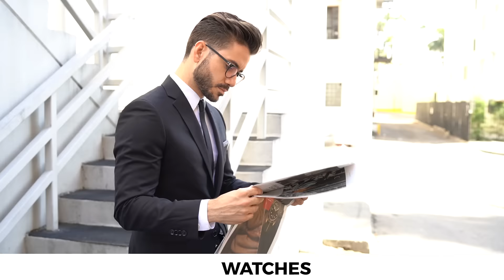10 Accessories Every Man Must Have | Men's Fashion | Alex Costa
Topic of discussion: Which men's accessories are your favorite?

Accessories complete an outfit that would otherwise be boring. Add a watch to your t-shirt and jeans combo, or a necklace to your daily style. Here are the 10 best accessories every guy should have in their wardrobe.

10 Accessories Every Man Must Have
Accessories for Men | Accessories for Guys

On my channel you will find videos about men's fashion, men's hair, health, fitness, overall lifestyle, and of course, my personal life. This includes my friends and family, so please be mindful of that and maintain a positive atmosphere in the comments section.